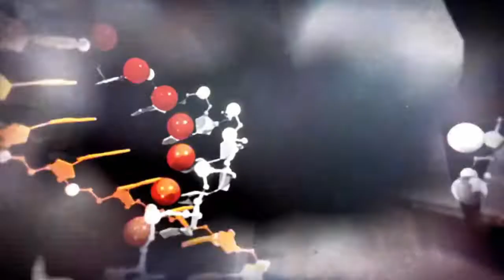PROTOTYPE 2 - LOST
Heller lost the government agent which lead more destruction which making gentek and Alex weak. Find out what next now in Hellers checklist.